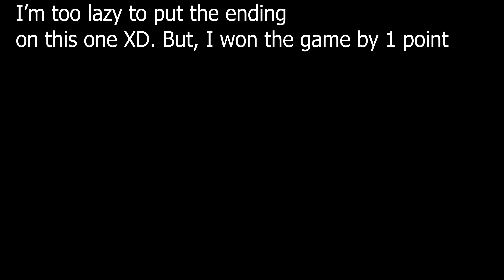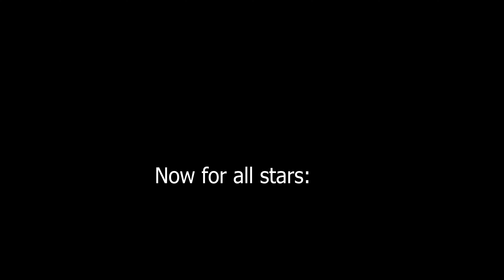Outlaster Timeline (August 2022 to January 2023)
Aw, these memories are too much for me. I started Outlaster around August. Part II will be coming up. (January to May)